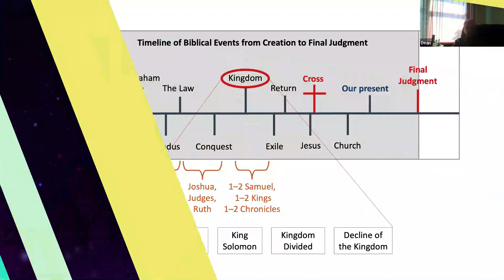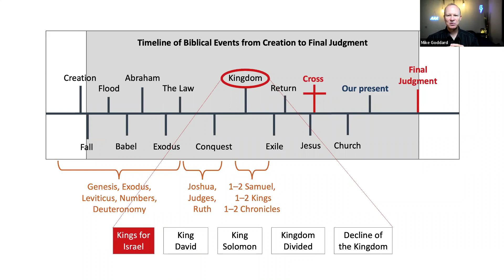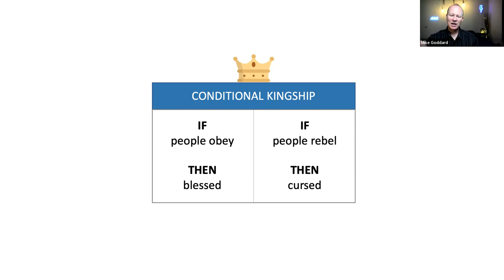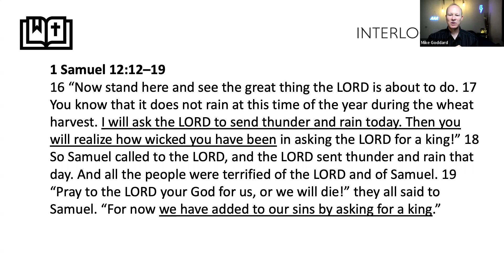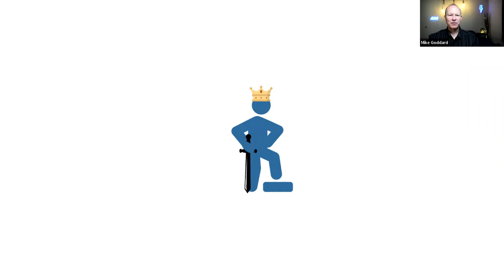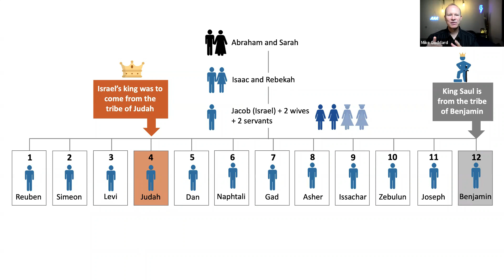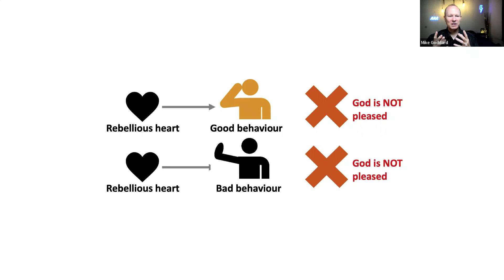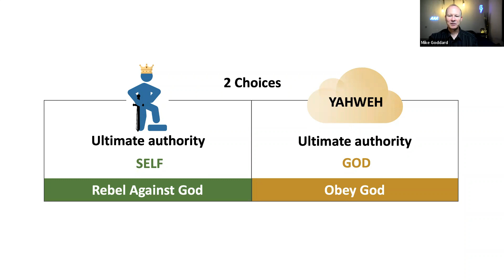Interlocked Lesson 21: Kings for Israel - Part 2